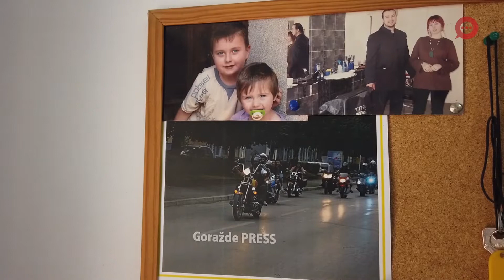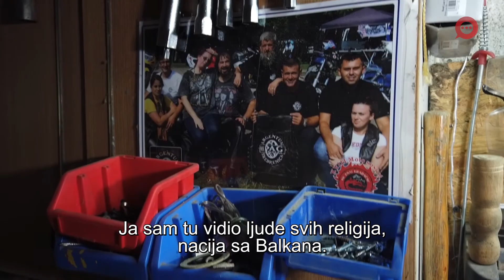Brico na dva točka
On je frizer, brico, bajker i muzičar.

Ahmed Ustić je vlasnik jednog od dva frizerska salona u Srebrenici. Po povratku u ovaj grad pokrenuo je i motoklub „Argentum“.